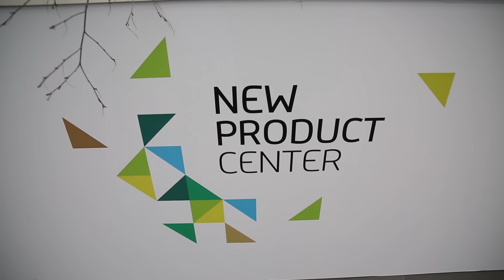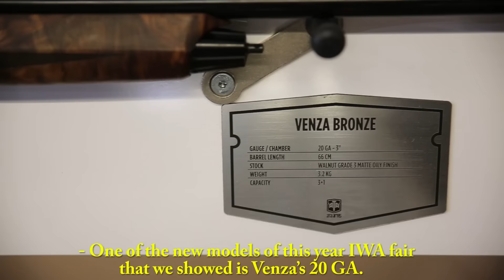IWA 2016 ATA ARMS